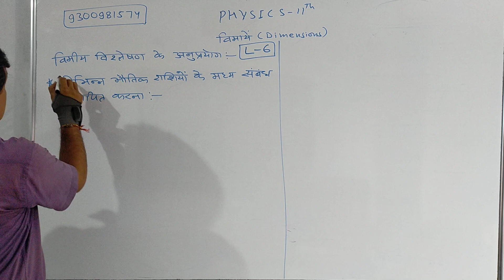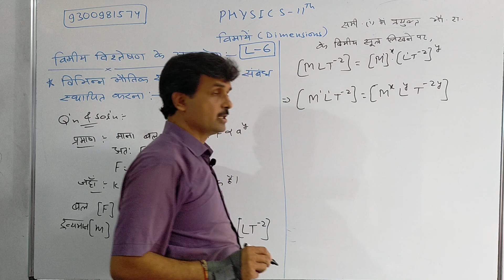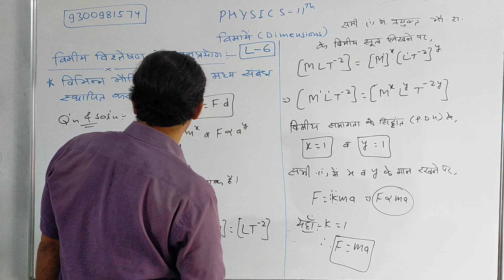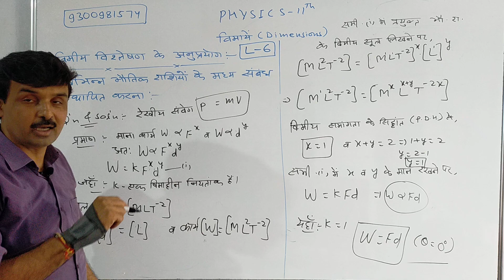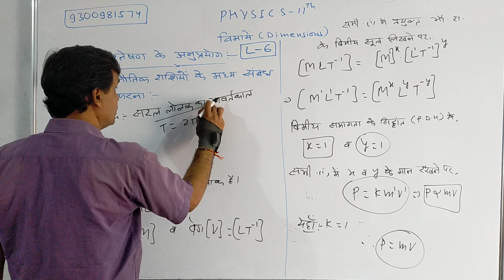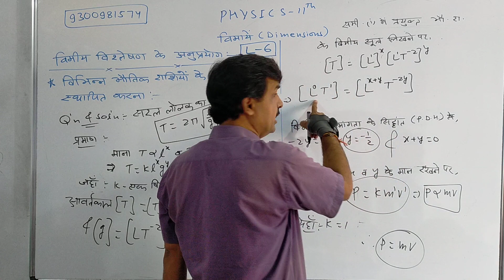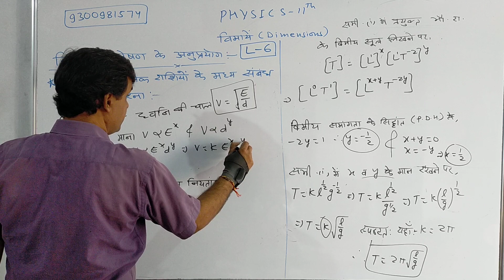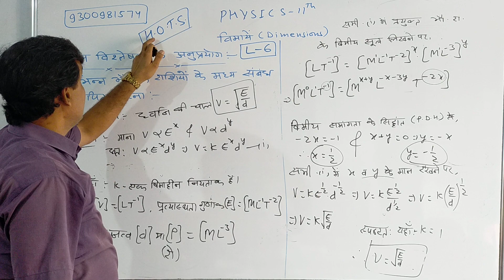11th Physics Dimensions (विमायें) Lecture - 6